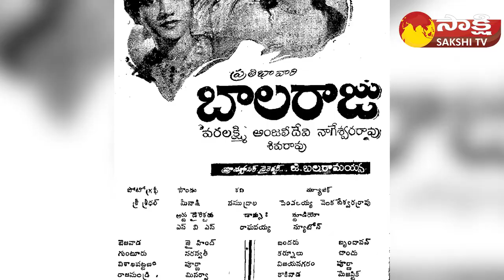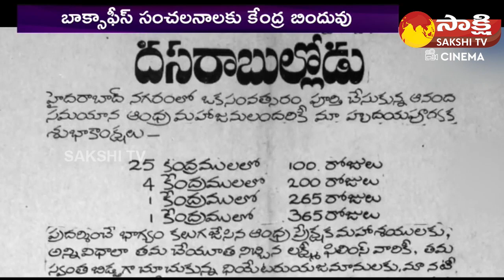Special Story on ANR Cinema Journey | Celebrating 100 years of Akkineni Nageswara Rao